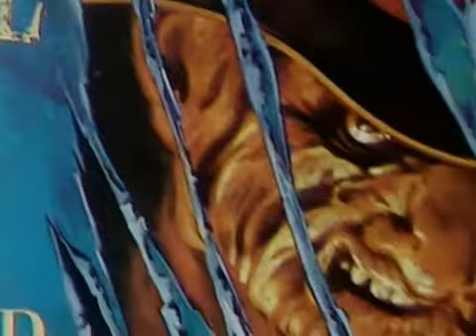At the Cinema Mr Bean Official